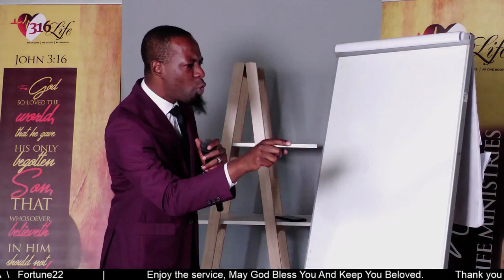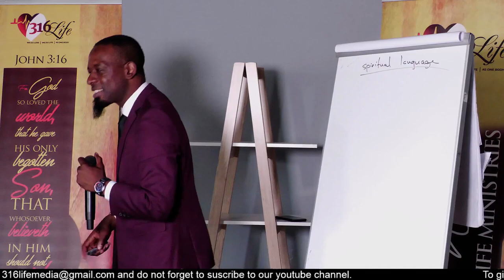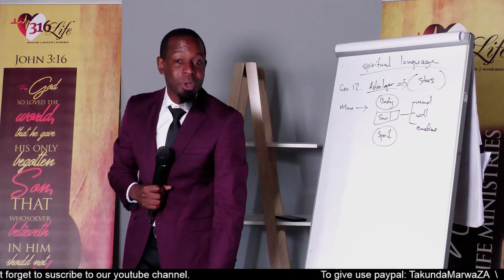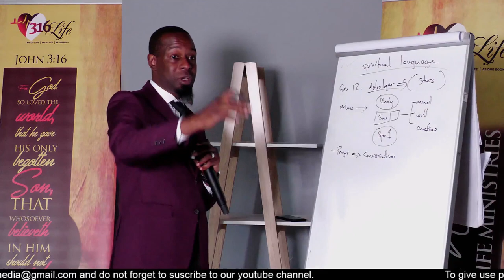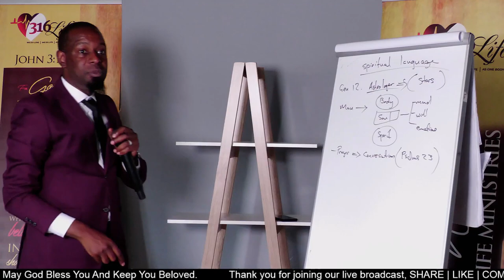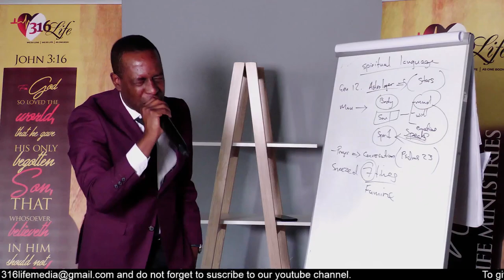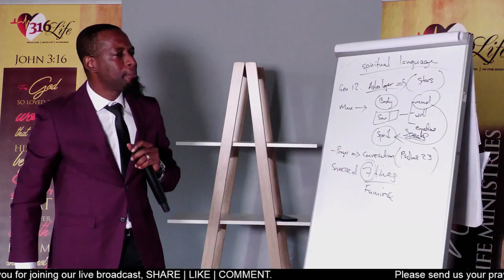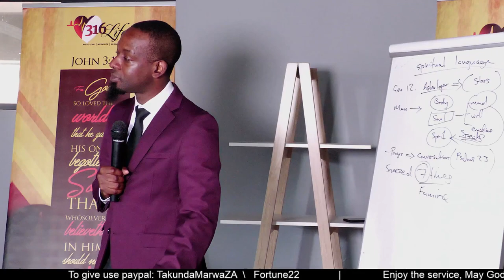Spiritual Language Apostle Marwa